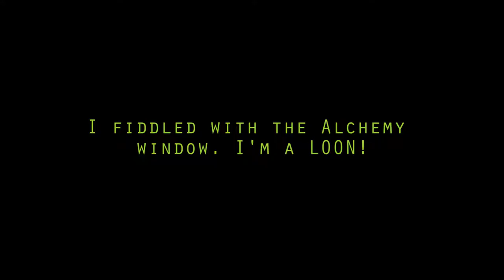The Witcher Ep. 8 - At Least Nobody Drowned